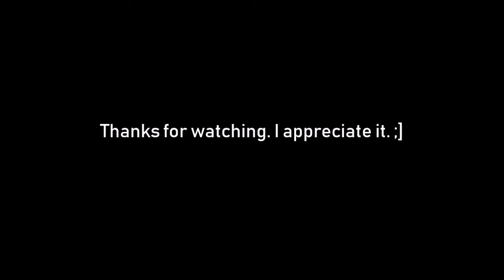Path of Exile: Izaro (Cruel Labyrinth, Juggernaut Marauder), 5/16/18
In this vid I defeat Izaro to complete The Cruel Labyrinth. And best of all, the game didn't crash. Yaaay! (game crashed last time I tried fighting this guy :[ )